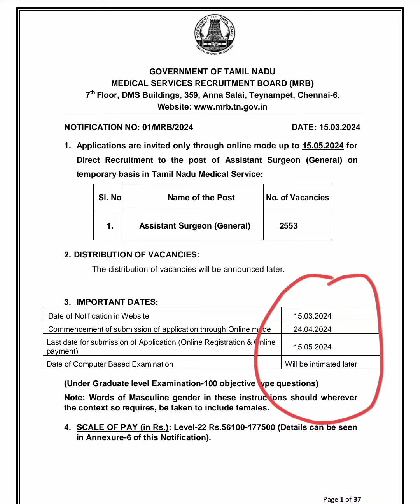MRB assistant surgeon exam for MBBS doctors - LAST 1 WEEK TO APPLY 🛑 Ebook in description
📗📒📓 MRB PREPARATION E-BOOK
-Previously tested topics discussion
-20 free test series
-1000 One liners
-Previous year questions
-2023 exam qns with answer
-Tamil topics
- 4 Mock tests
Cost - 430rs

VERSION 2.0
Completely everything about the exam, with important topics & answered explanations for it, last 10 year paper with answers marked, secret tips to solve the questions & more
20 free test series and 1000 one liners
3 Practice tests
2 Mock exam
Cost - 499rs
COMBO OFFERS
Get with UPSC CMS interview ebook at 650 rs instead of 750 rs combo price
UPSC CMS + NEETPG + CMS interview ebook get at 850 rs
UPSC CMS + TN MRB + CMS interview ebook get at 850 rs

📗📒📓 MEDICAL OFFICER INTERVIEW EXAM PREP EBOOK
Important expected topics for the exam
Cost - 250rs ( get at 150rs if with upsc cms ebook)

📗📒📓 INI-CET & NEET PG PREPARATION E-BOOK 📘📗📒📓 VERSION 2.0
Most expected topics with answers & explanations, important tables & more of all 19 subjects.
16 test series with explanations
Plus 1000 one liners Q&A
Cost 450rs

📘📗📒📓 FMGE 150 & ABOVE E-BOOK 📘📗📒📓 VERSION 2.0
Most expected topics with answers & explanations, important tables & more. Has all 19 subject topics.
15 test series
Cost 450rs

Cost - 250rs

Cost - 250rs

📗📒📓 KERALA PSC MEDICAL OFFICER EXAM PREPARATION E-BOOK
-15 free test series
- 1000 One liners
-2 mocks
Cost - 430rs

📗📒📓 RAJASTHAN RUHS MEDICAL OFFICER EXAM PREPARATION E-BOOK
-15 free test series
- 1000 One liners
-2 mocks
Cost - 430rs

1) Neet Pg crystal clear next level preparation by Apurv Mehra

2) Neet essence by Pritesh Singh

3) Neetpg entrance exam by Edugorilla

4) Neetpg most common list by Tanmay Mehta

5) Neetpg priority topics by Vaibhav thakare

6) Ini cet essence by Pritesh Singh

7) Last minute revision points by Egurukul

1) Comprehensive solutions by Afsar Khan

2) Comprehensive guide to Upsc cms by Prasad

3) Rapid digest Upsc cms by Tapas

4) Target Upsc cms by Kamal kv

5) Upsc cms 2020 solved paper by Singaram